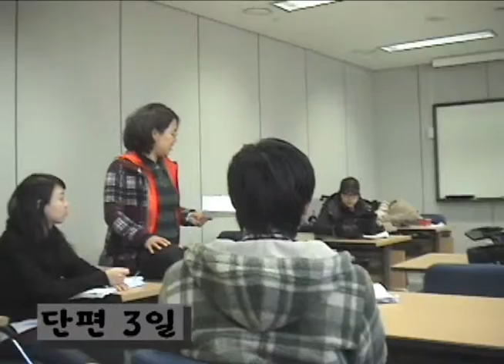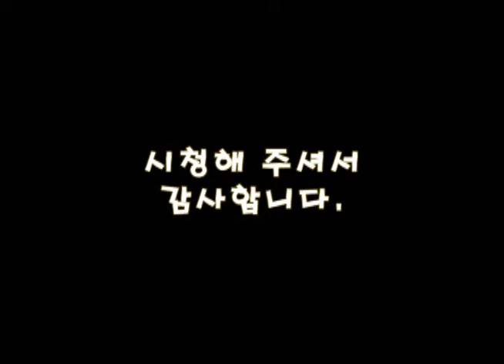단편영화 "올해의 노래" 메이킹 배우 임대혁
배우 임대혁의 활약상!